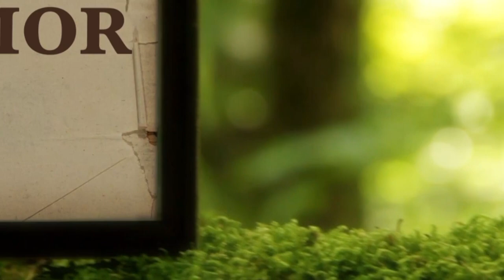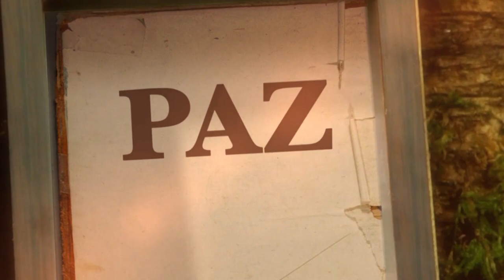La Biblia Ilumina Tu Vida- Sábado 19 de Noviembre del 2022